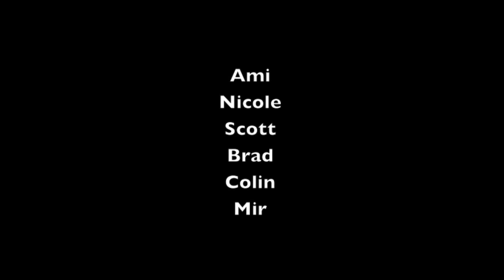Waddington Hut - Phelix Creek - Backcountry Ski Trip